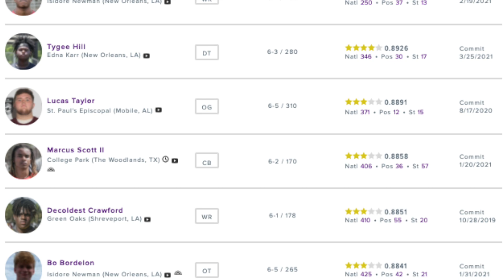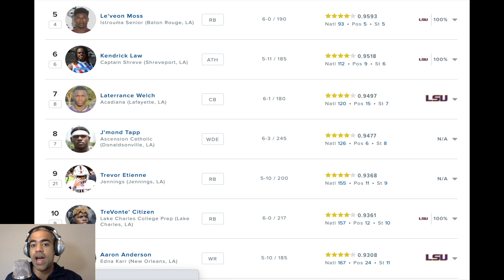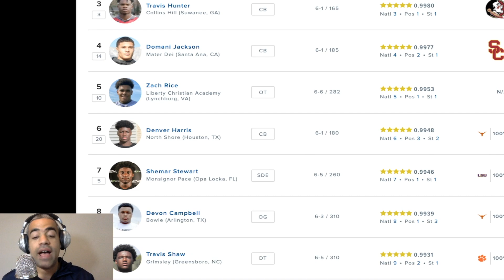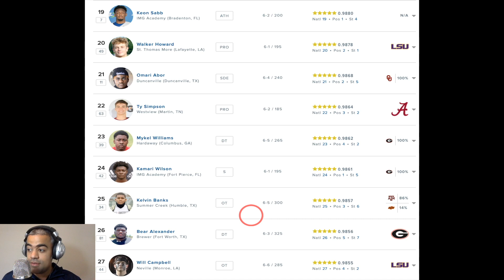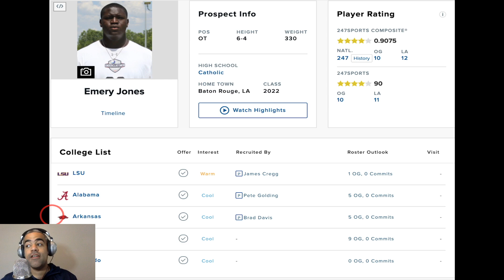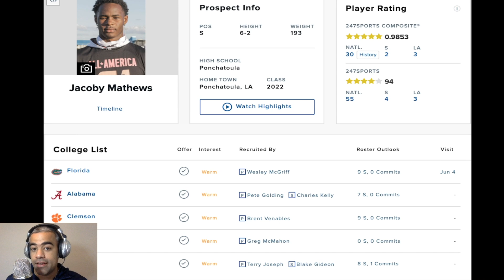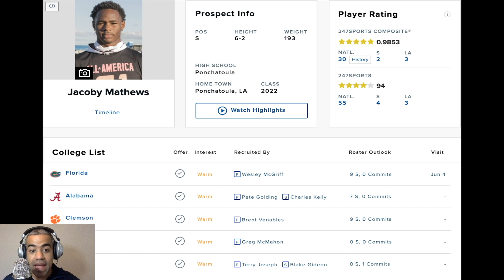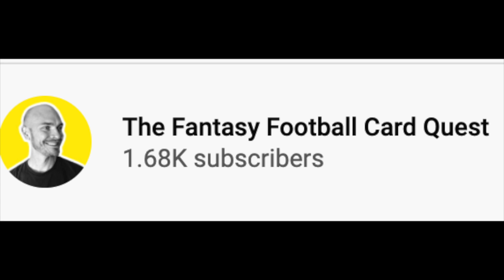LSU Recruiting: Top 5 2022 Targets Starring EMERY JONES, JACOBY MATHEWS & More + A few Challenges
LSU Recruiting under Ed Orgeron is off to a good start for the Class of 2022. Power Hour LSU takes a look at the top remaining uncommitted prospects, which includes Louisiana studs Jacoby Matthews, Emery Jones, Kendrick Law and more!

LSU Chapters
0:00 LETS GEAUX
0:38 5. Louisiana Players
2:09 4. Shazz Preston
2:55 3. 5-stars
5:07 2. Emery Jones
7:43 1. Jacoby Matthews
9:13 A Few Issues
10:43 Sports Cards!
11:19 Dinner?